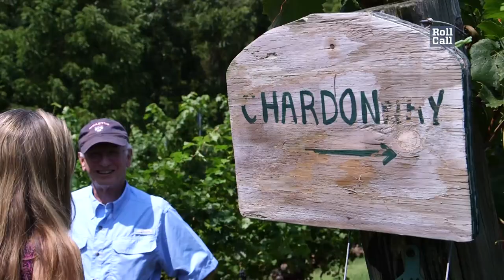Congress's new caucus: Wexton gives agritourism a voice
If you've every enjoyed a winery or brewery tour you've taken part in agritourism. Rep. Jennifer Wexton kicked off the formation of a new Agritourism Caucus Thursday by touring businesses throughout her district, highlighting the importance of agritourism to local economies and communities.